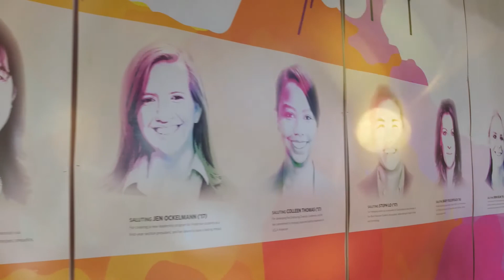A Tribute to Dean Judy Olian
She has been our dean since 2006, and since then has transformed the school with more programs, more centers and greater agility than we’ve ever seen. Her fundraising ability has left us in great standing. Our sincerest thanks to Judy Olian.